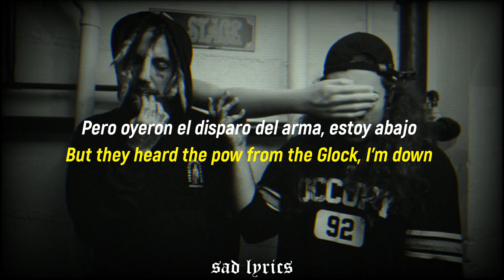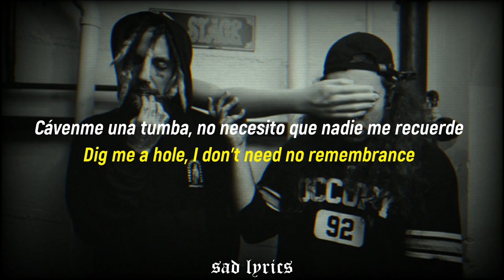$UICIDEBOY$ - I THINK I'M IAN READ // SUB ESPAÑOL & LYRICS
Muchos lo pidieron y aquí está ;3